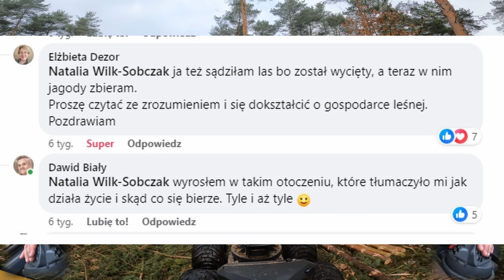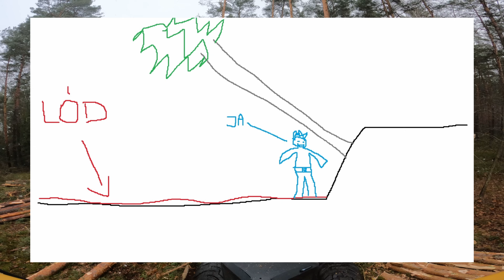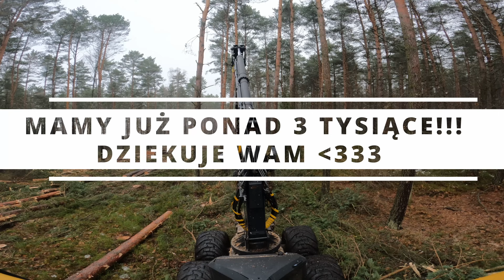PORA NA ZREMBORA🌲Operator Harwestera🌲Ponsse Ergo🌲Prywaciarz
Siemka! Zaczynamy ciąć ostatni zrąb, który mieliśmy do wykonania w 2023 roku. Poczujcie sie jak operator harwestera :)

Jeśli spodobał Ci się film zachęcam do zostawienia suba na kanale i do odwiedzenia mojej strony na Facebooku !! 👊👊👊
Nie zapomnij polubić strony 😊
Masz jakieś pytania? Pisz śmiało! :)